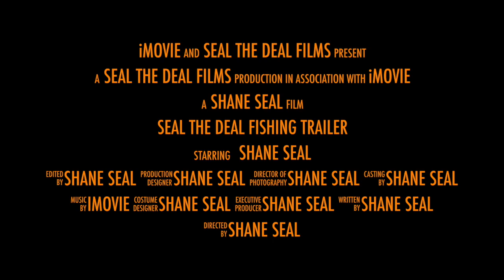Seal the Deal Fishing TRAILER